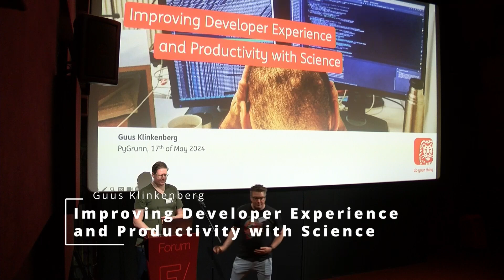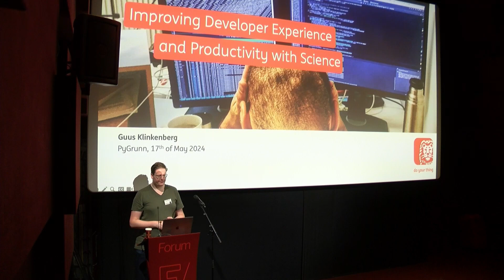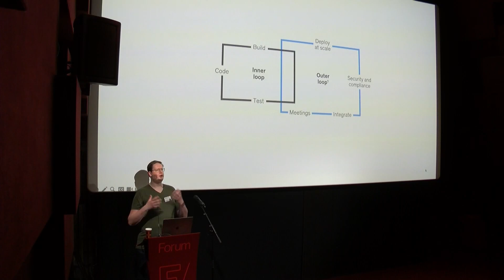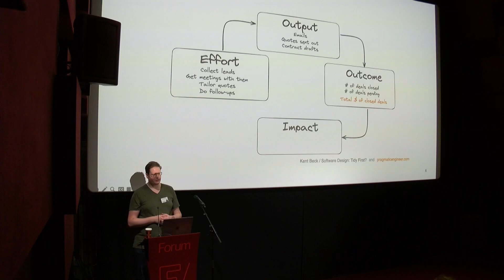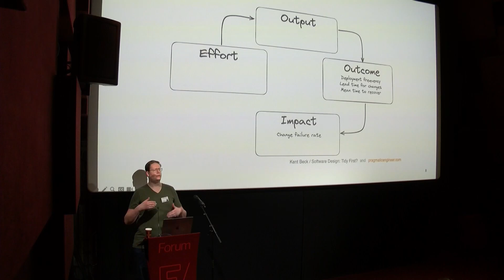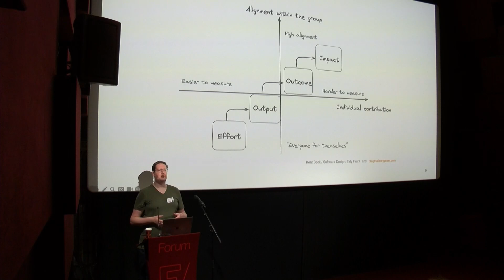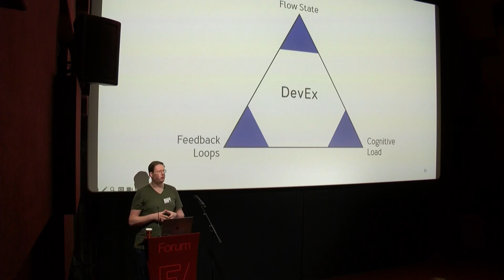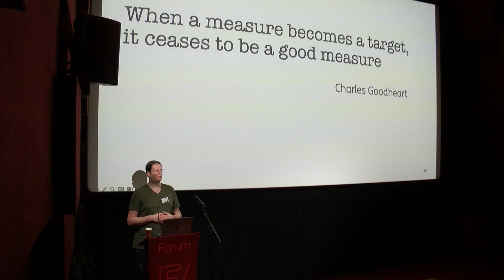Guus Klinkenberg - Improving Developer Experience and Productivity with Science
High productivity and Developer Experience (DevEx) go hand in hand. In this talk, I use recent research by Microsoft and the University of Victoria to describe what developer experience is, link it to productivity, make some suggestions on how to improve DevEx and also discuss some of the controverses. Furthermore, I describe why developer experience is so difficult to measure, and why that will probably never be exact science.